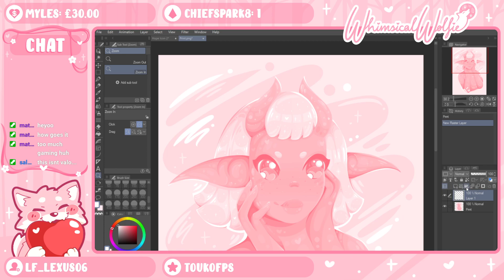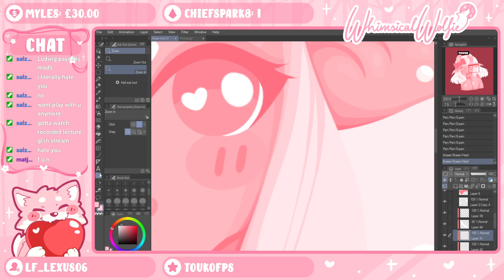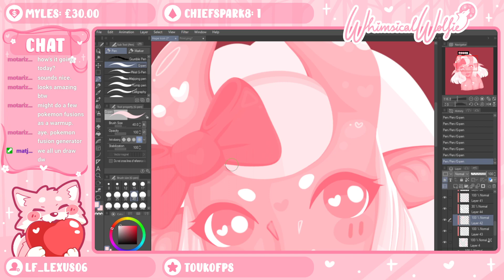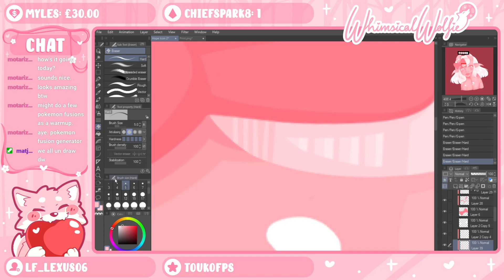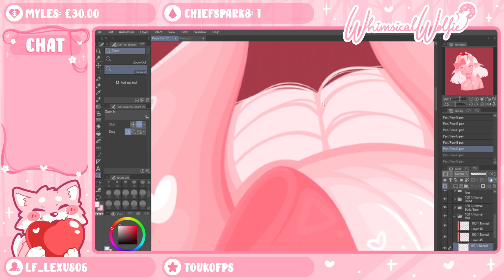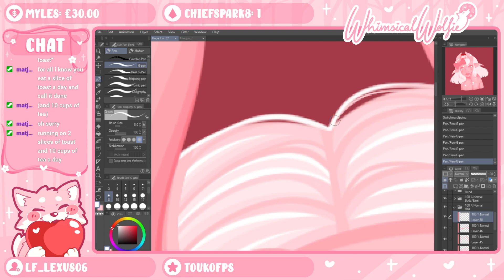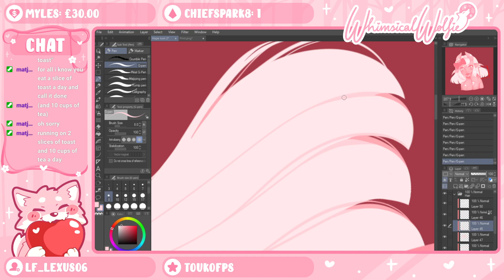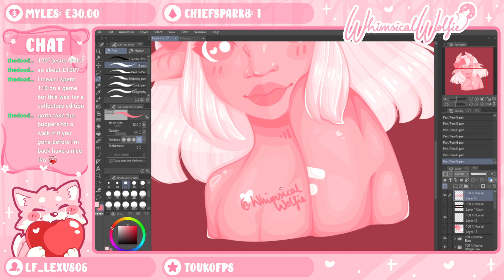[Twitch VOD - 27/04/2023] Working on an illustration of Hope!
Twitch Vod from the 27th of April 2023. Some sections of the video may be muted due to copyright.

I also have more stickers & prints available to choose from on my Ko-fi due to there being no listing fee, so you'll find all of my old and new designs there too!